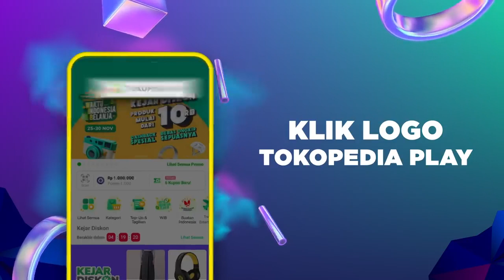(REUPLOADED) BLACKPINK : Interview di TokopediaWIB TV Show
Reuploaded from @tokopedia because it was private
Original Description: Interview spesial dari Blackpink di TokopediaWIB TV Show 25 November 2020.

Waktu Indonesia Belanja (WIB)  adalah pesta promo yang diadakan Tokopedia setiap bulan mulai dari tanggal 25 hingga akhir bulan. Banyak promo-promo menarik di WIB yang sayang untuk dilewatkan seperti : Kejar Diskon, Bebas Ongkir Sepuasnya dan Cashback Spesial!

Tonton video eksklusif Blackpink lainnya di Tokopedia Play!

Akses Tokopedia Play dengan langkah-langkah berikut ini :
1. Download Aplikasi Tokopedia di Apps Store atau Play Store
2. Daftarkan diri kamu atau login ke akun Tokopedia-mu
3. Di Kolom pencarian bagian paling atas, ketik "Tokopedia Play"
4. Klik logo Tokopedia Play dan kamu bisa menonton eksklusif konten idola-mu!